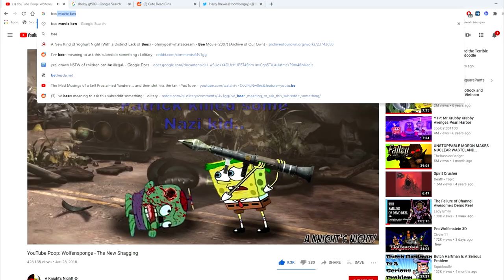I read a Bee Movie Ken X reader fanfic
"Coolcat, after seeing this, I've now changed my political alignment from whatever it was before to Giant Meteor 2024."
-My friends, after seeing this.